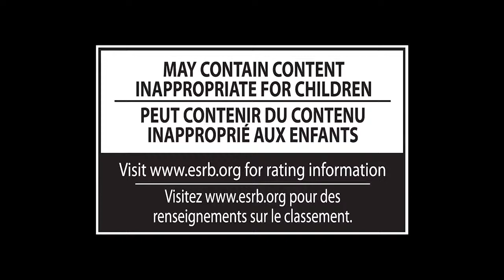New Challenger Approaching! MegaMan joins the Brawl!